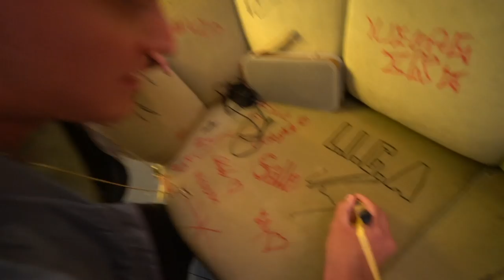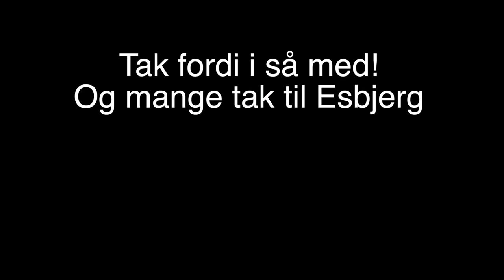OPTRÆDER I ESBJERG FOR KÆMPE PUBLIKUM!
Jeg fik lov til at optræde i Esbjerg, kæmpe oplevelse! Smid et like hvis i følte jer underholdt!

Mest efterspurgte spørgsmål:

- 18 år, har fødselsdag d. 10/10

- Sony a5100